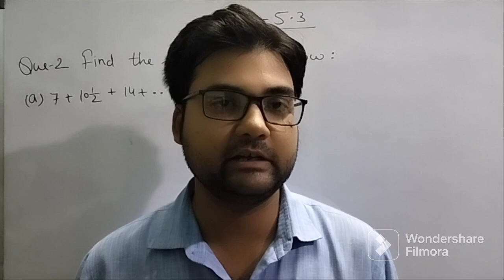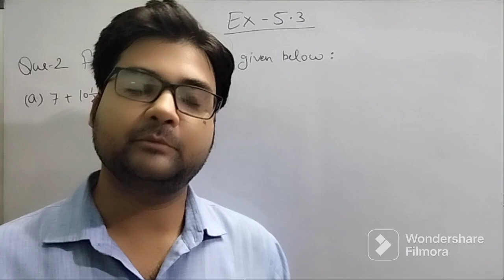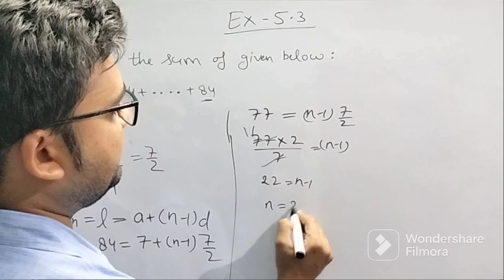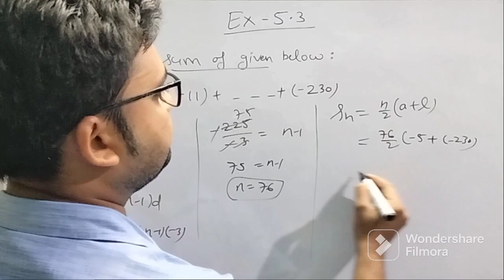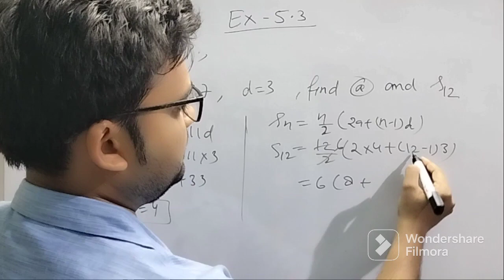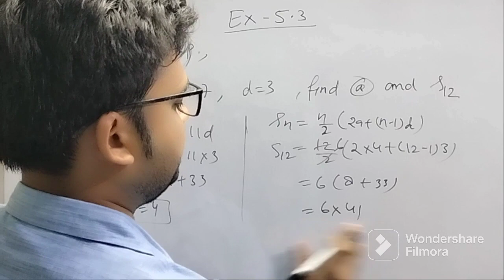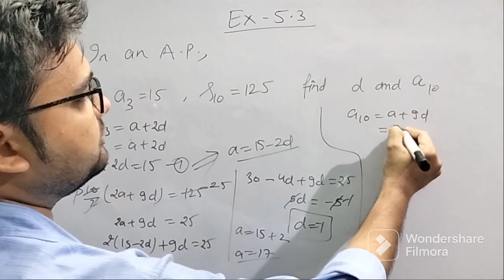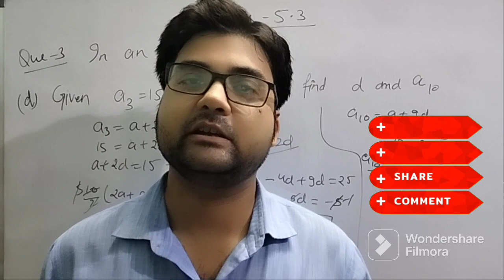⭐📗 Exercise 5.3 Q2 & Q3 | NCERT Maths Class 10th | Sum of n Terms of an AP |AP के n पदों का योग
⭐📗 Exercise 5.3 | NCERT Maths Class 10th | Sum of n Terms of an AP  | AP के n पदों का योग | 📗⭐

Class 10 Maths Chapter 5 (Arithmetic Progression) Exercise - 5.2 from Q16 to Q20 Watch complete video

Class 10 Maths Chapter 5 (Arithmetic Progression) Exercise - 5.2 from Q11 to Q15 Watch complete video

Class 10 Maths Chapter 5 (Arithmetic Progression) Exercise - 5.2 from Q1 to Q3 Watch complete video

Class 10 Maths Chapter 5 (Arithmetic Progression) Exercise - 5.2 from Q4 to Q10 Watch complete video

Chapter 5 Arithmetic Progression Class 10 Maths Exercise 5.2 NCERT solutions Watch complete video only on @studyeracoachingclasses

Follow the link below to watch previous videos

Arithmetic Progression Tricks
Arithmetic Progression Class 10 ICSE
Arithmetic Progression Class 10 Introduction
Sum of n Terms of an AP
Study Era Coaching Classes
Maths Exercise- 5.3
Maths Arithmetic Progressions
Class 10 Chapters 5
Arithmetic progression